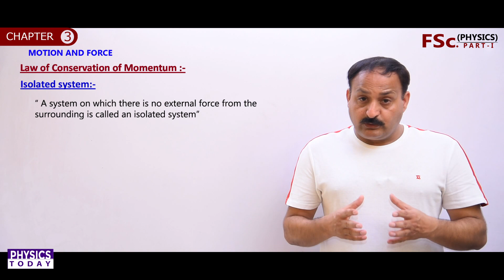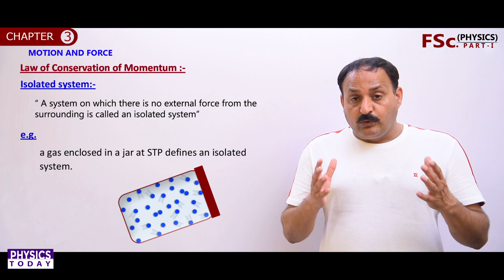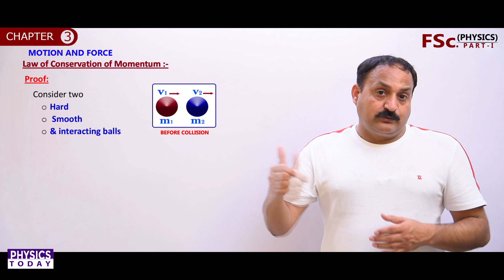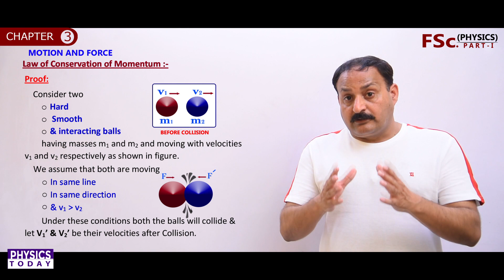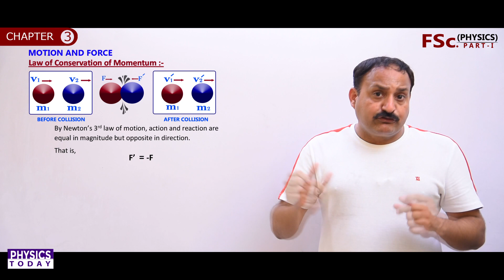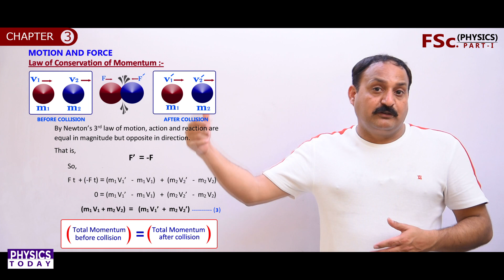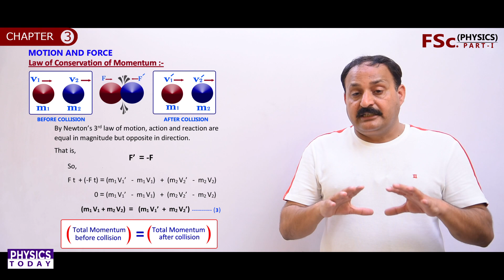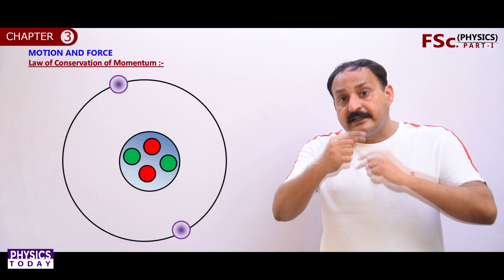Physics || First Year || Lecture 22